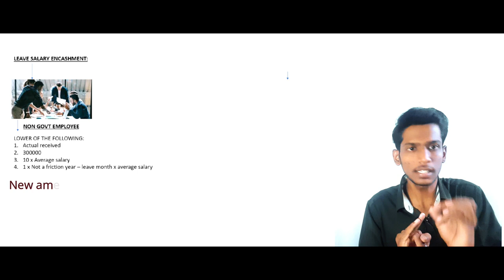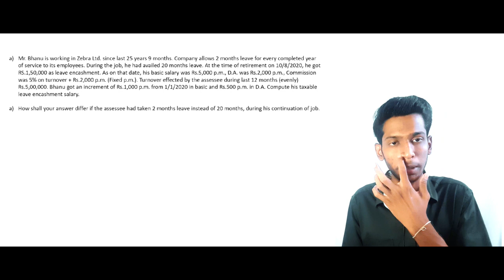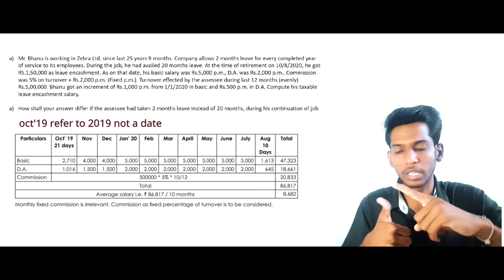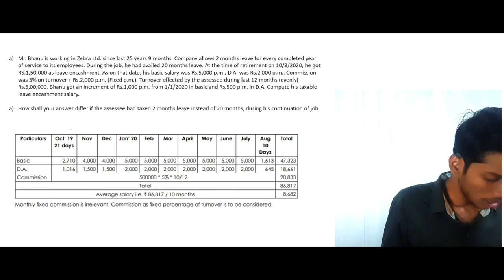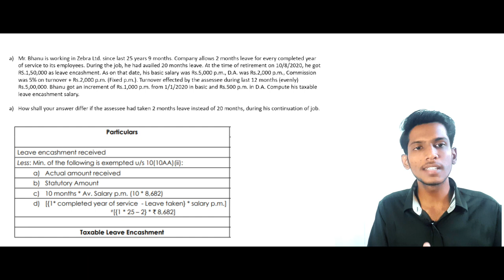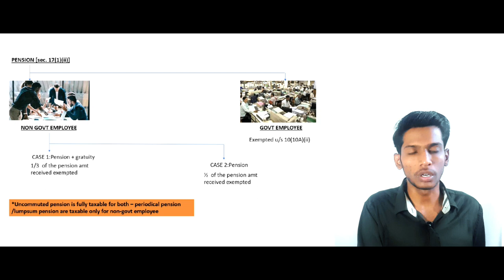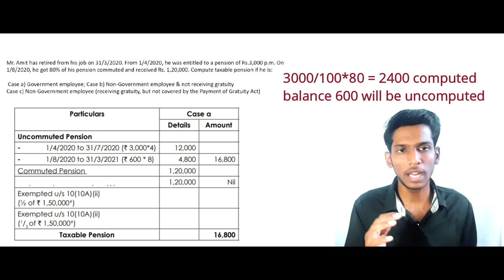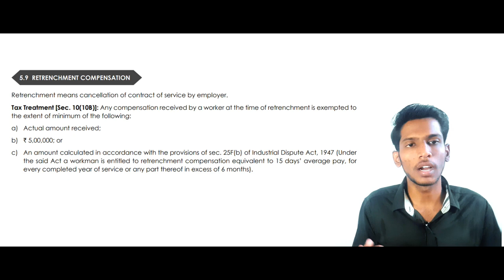Leave Salary Encashment & Pension Calculation | CMA inter | Paper 7 | Direct taxation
Learn together and Grow together
From MASTERS PROFESSIONAL ACADEMY Student coimbatore tamilnadu
Give your opinion about this video there is any mistake or any changes or any improvement need from our side etc., Ask queries in comment section and we expect you all feedback and opinion.